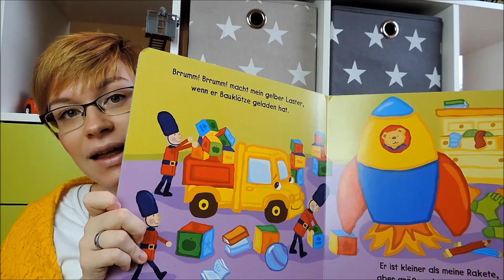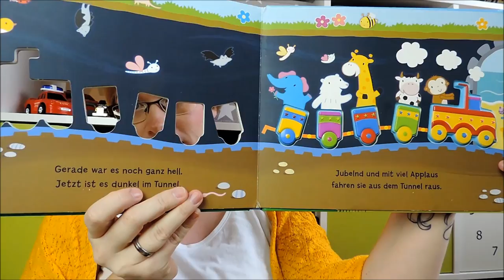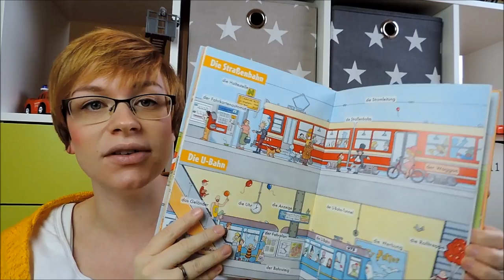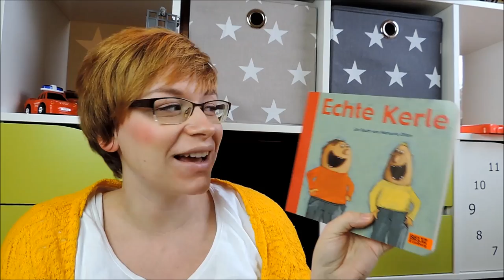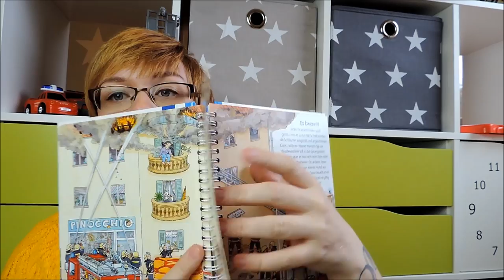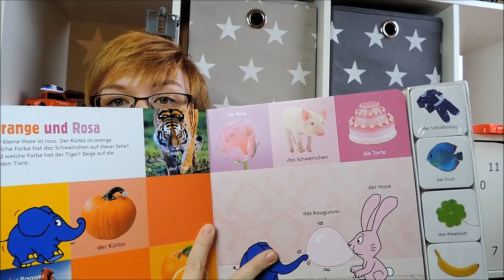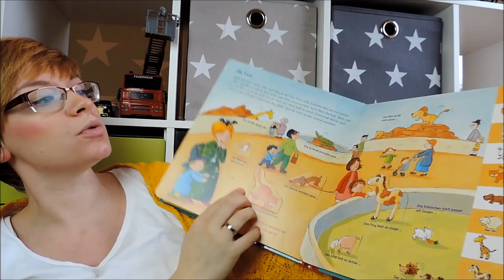Vince Kinderbücher #2 | Zum Selbstentdecken, Lernbücher ab 2 Jahren, Pappbücher | Frau Farbenfroh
Hier gibts die Bücher:
Wieso?Weshalb?Warum?
Was essen wir?
Die Feuerwehr

Atlas der Abenteuer

Mein Memo Buch: Erstes Lernen

Das große Lernspiel Buch

Bauernhof Wimmelbuch

Streichle mich, dann wiehere ich

Echte Kerle

Fühlwörterbuch Bauernhof

Wenn ihr uns etwas zuschicken möchtet, dann bitte an diese Adresse:

Julia Ressel
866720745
Packstation 113
02906 Niesky